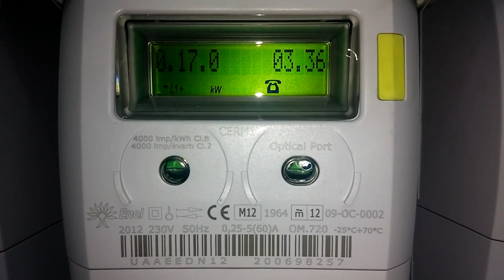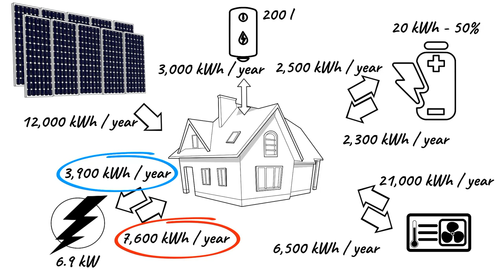NET ZERO HOUSE – The blueprint drafting the roadmap for a net zero house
This is the second of a series of videos addressing the installation of a PV system in a detached house. The final goal is to get a net zero house. We will go through the complete process, from the initial need definition until the end of the solution implemented. Additionally, we will be discussing how further we can go into the total electrification of this residence or which is the energy storage required to achieve a net-zero energy consumption. Technically looks feasible, but… does it make sense?

If you feel there is information missing or not accurate enough, please do not hesitate to forward us the information and we will regularly update the video.

In no way this video represents an endorsement or criticism of any specific solution or situation but an effort to collect all materials situation and their effect on the wind energy sector, so those interested can use this information as a starting point for their research and investigation.

You will find, under the references listed, links to the companies and information sources to facilitate your investigation.

Hopefully, this will be of use, not just for those looking for the current status but also for those trying to figure out how to enhance the sector.

🔵 References 🔵

None

If you have any questions about the impact of deployment of new capacity of renewable energies, we'd love to hear them!  Please put them in the comments section below!

🔵 ATTRIBUTION 🔵

Footage from PEXELS and PIXABAY